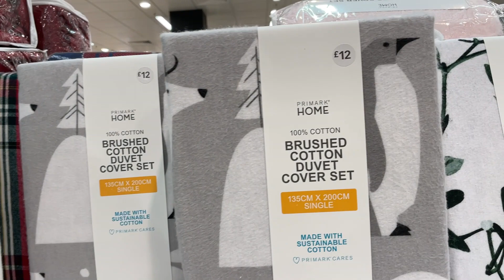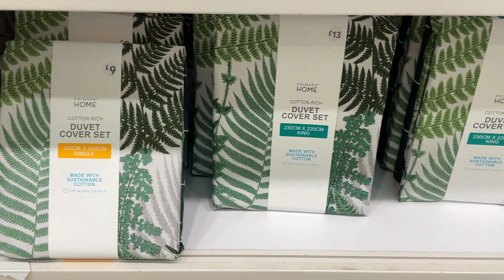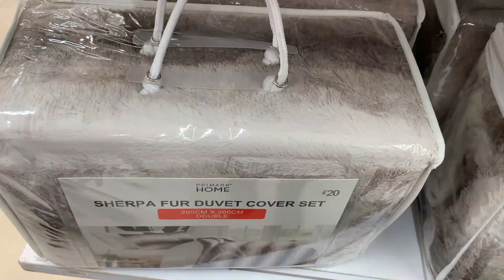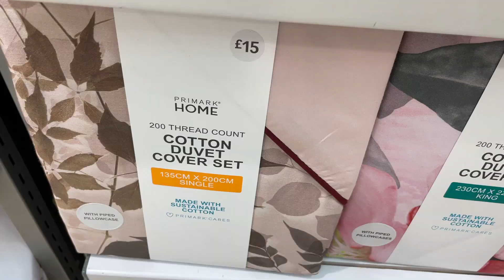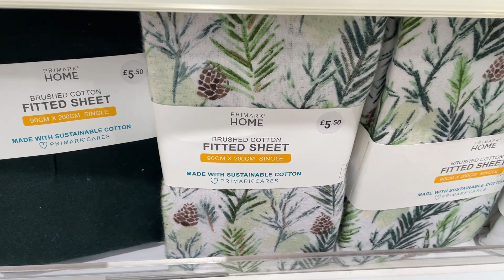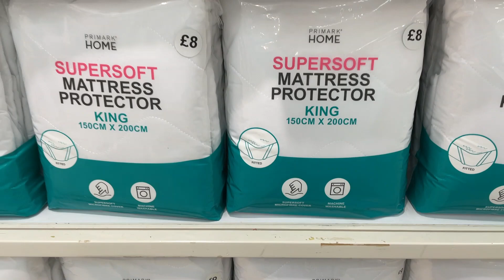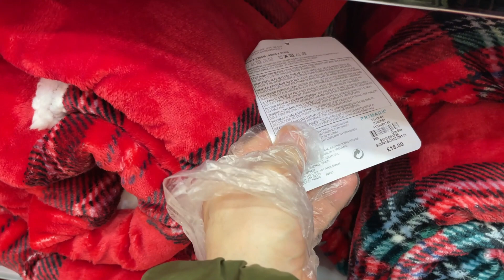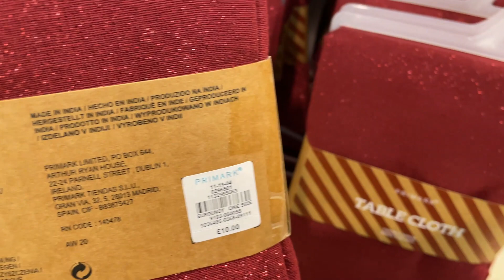PRIMARK HOME DECO - December , 2020 | WHAT'S NEW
Home Decoration at Low Prices - Primark Home Stuff for Sale.